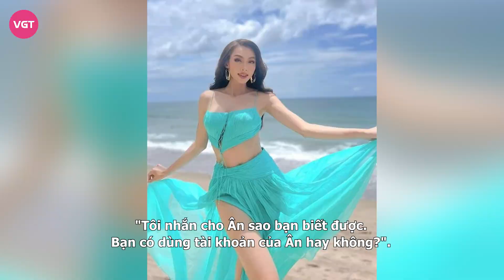Thiên Ân vén màn mối quan hệ thật sự với Thùy Tiên, dì Dung, nói rõ những áp lực tại MGI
Hoa hậu Đoàn Thiên Ân là đại diện Việt Nam tại đấu trường nhan sắc Miss Grand International 2022. Dù chỉ có vỏn vẹn 54 giờ để chuẩn bị hành trang lên đường đi thi, Thiên Ân vẫn luôn cố gắng nỗ lực hết mình và hoàn thành các phần thi tốt nhất có thể.